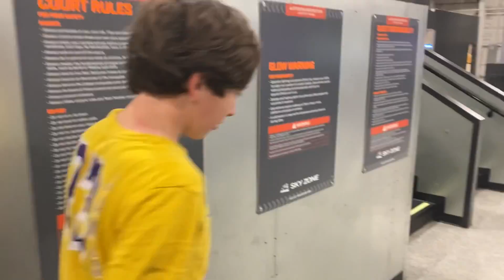I went to the trampoline park!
so this is Elpaso texas rockin jump but it is called sky zone it is really fun so if u want to come I definitely recommend it